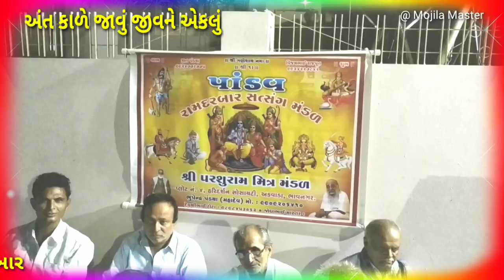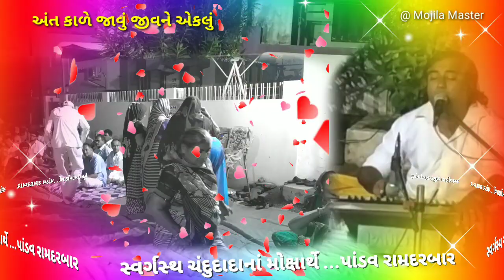॥અંત કાળે જાવું જીવને એકલું ॥Pandav Ramdarbar,Jeet Pandya, સ્વ.ચંદુદાદાનાં મોક્ષાર્થે, Mojila Master